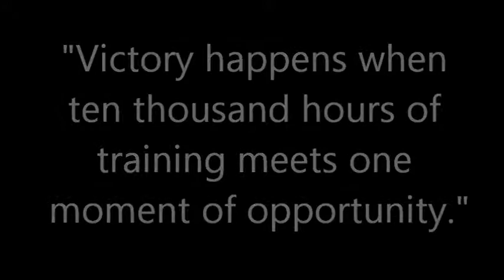Baldwin High Wrestling Team 2012-2013 Highlights Part 1